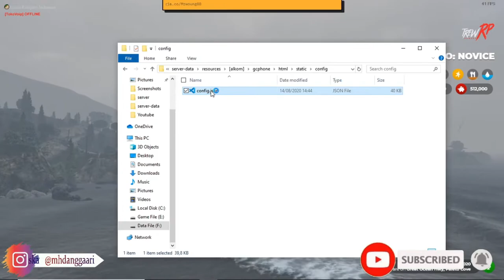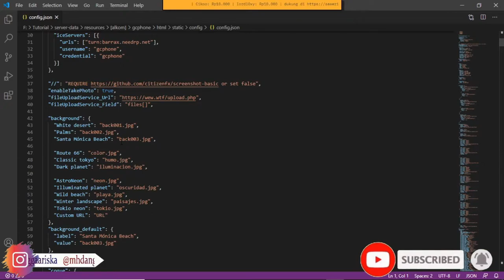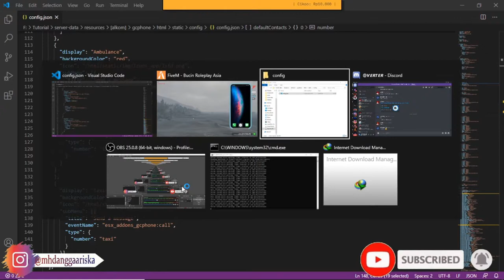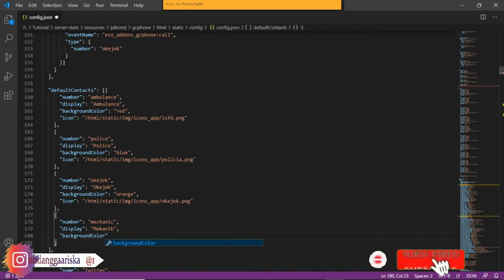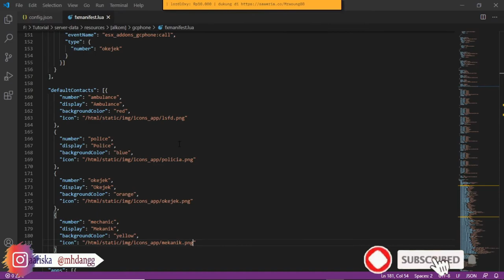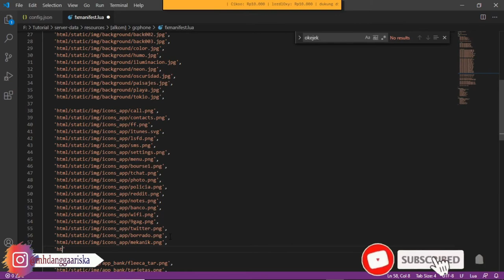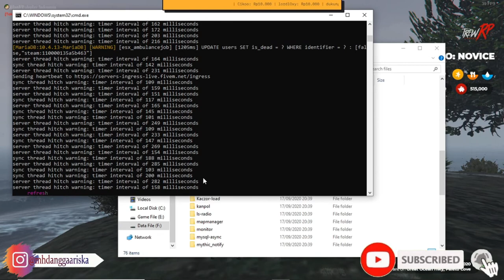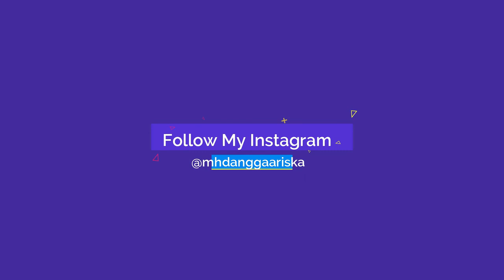Tips and Trik || Menambah Kontak Default atau Favorit di script Gcphone V3